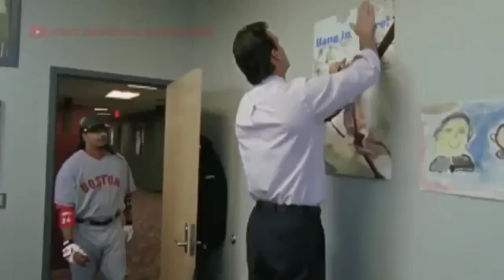Funniest Sportscenter Commercials MLB Part 2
Hilarious ESPN commercials featuring MLB players like David Ortiz, Jorge Posada, Jason Heyward, Clayton Kershaw, Manny Ramirez, Albert Pujols, Robinson .

Hilarious ESPN This is Sportscenter commercials featuring Major League Baseball Players.

More NFL Bad Lip Reading shenanigans. PART ONE HERE: ENDING SONG = Bushes of Love: Like on Facebook!